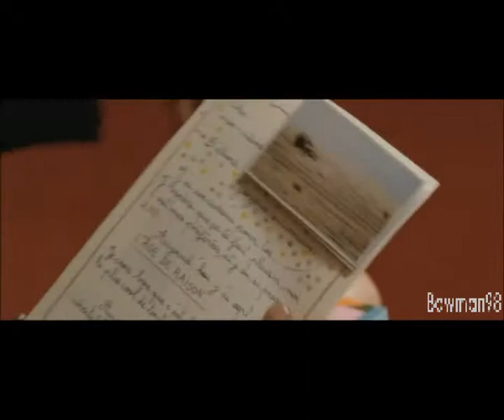Πόρτες ανοιχτές - Μελίνα Τανάγρη (Το γράμμα που άλλαξε τη ζωή μου)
Στίχοι, μουσική: Μελίνα Τανάγρη

Τόση φόρα είναι λίγη τούτη η πόρτα δεν ανοίγει με τα ψέματα
Όσο και να επιμένω τ' όνειρό μου πάει χαμένο στα μπερδέματα.

Αχ ν' αφήσω πια τις πόρτες μου ανοιχτές
για να μπουν τα χρώματα κι οι μουσικές
και να `ρθεις κι εσύ νεράκι μου να πιω
που διψούσα μα δεν έφτανα ως εδώ.

Το χαρτί μου αν δε βγαίνει τότε η ζωή συμβαίνει από μόνη της
κι απ' ότι είχα σχεδιάσει βρίσκομαι στην άλλη φάση στο τιμόνι της.

Δεν προσέχω, δε μαζεύω και μέριμνα δεν έχω για μελλούμενα
ποιος τα ξέρει, ποιος με ξέρει ώρες ώρες ένα χέρι με πάει χαρούμενα.

για ν' αφήσω πια τις πόρτες μου ανοιχτές
και να μπουν τα χρώματα κι οι μουσικές

Σκηνές από ταινία: L'âge de raison (το γράμμα που άλλαξε τη ζωή μου)